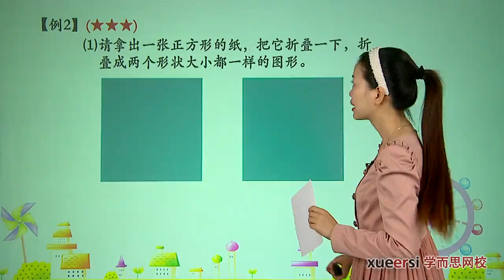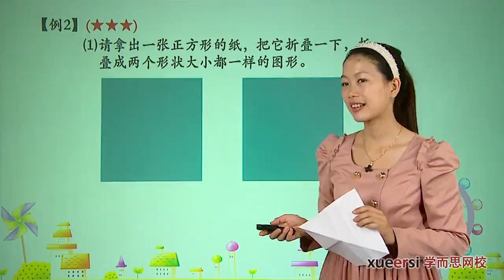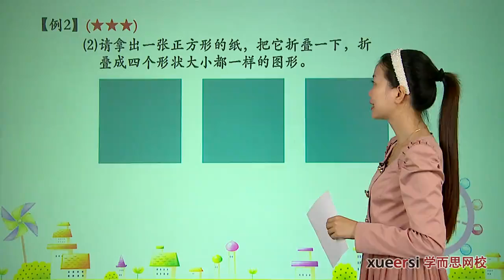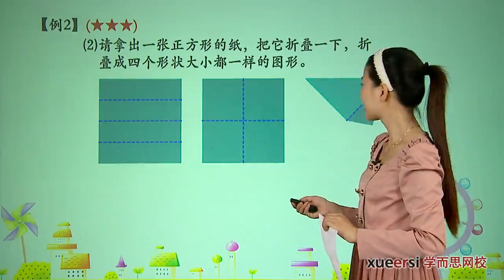学而思 一年级 图形的折叠例3